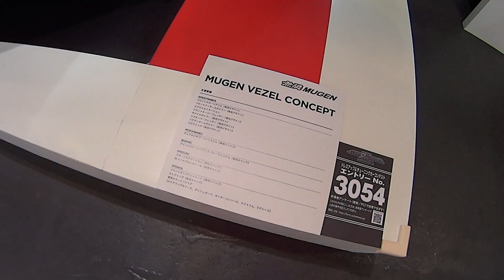HONDA MUGEN VEZEL Concept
2/14,2014
OSAKA AUTO MESSE 2014
Custom Car Auto Show in Japan 2014.